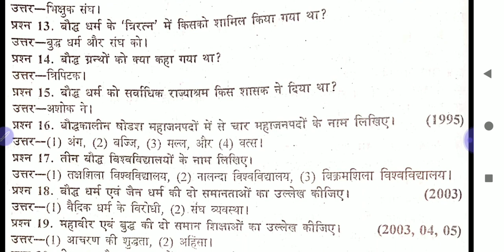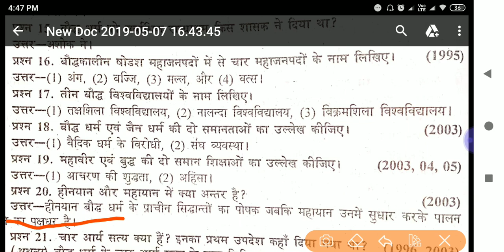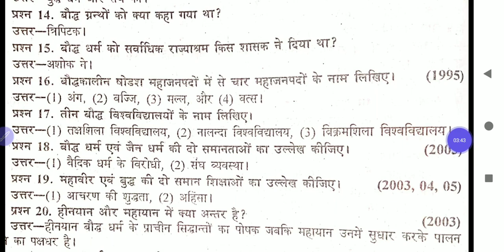HISTORY MOST IMP QUESTION, MAHAVEER SWAMI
MAHAVEER SWAMI,  PRASN UTTAR,  इतिहास के प्रश्न उत्तर,  PART 2 MAHAVEER SWAMI PRASN